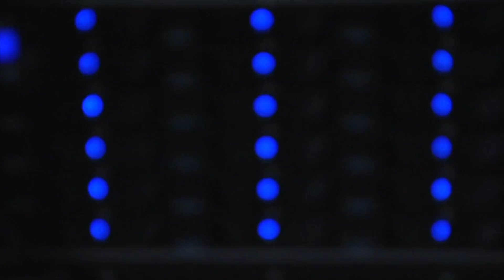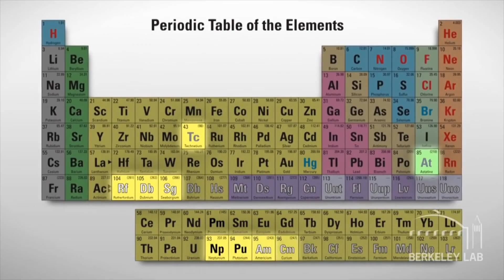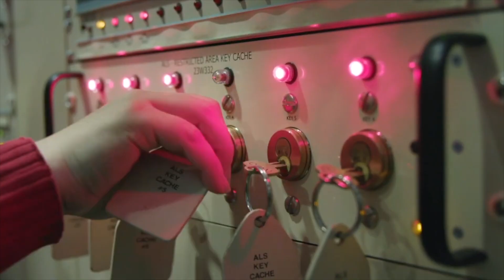LBNL Internship Preparatory Workshop 2019